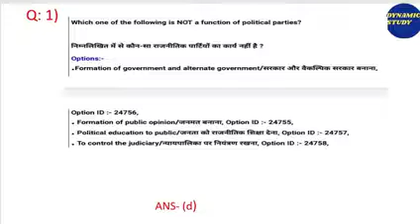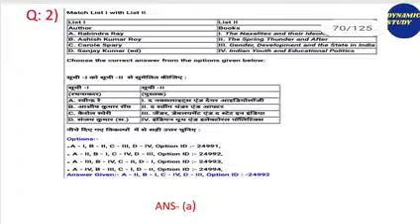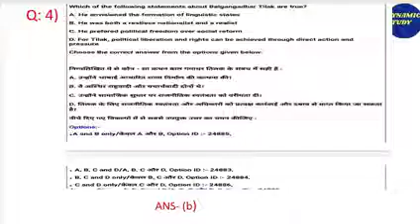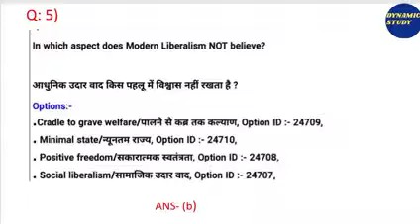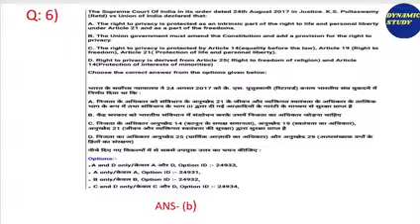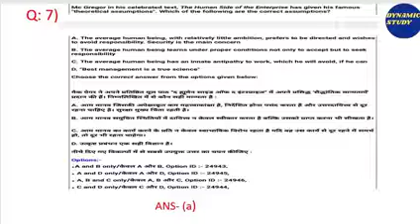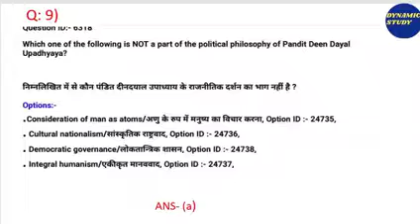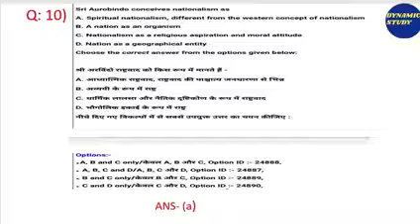Political Science Quiz-14